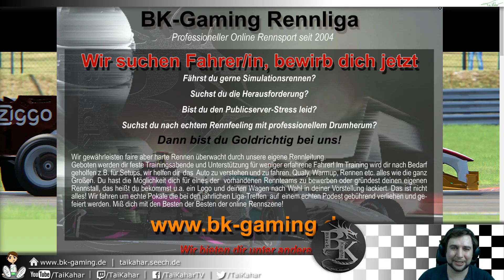BK Liga 17/18 - Rennen 8 - Oschersleben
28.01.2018 - Oschersleben - BK Liga Rennen #8